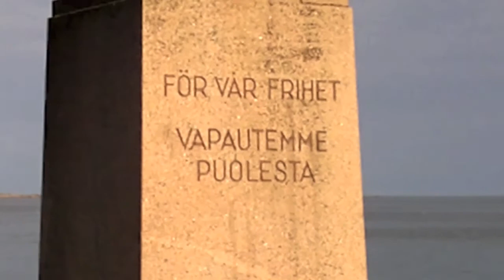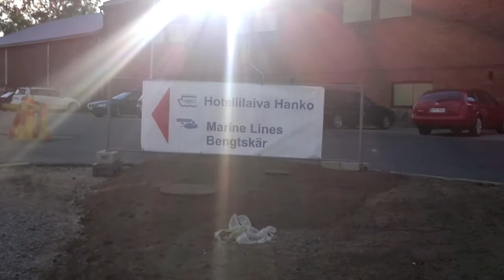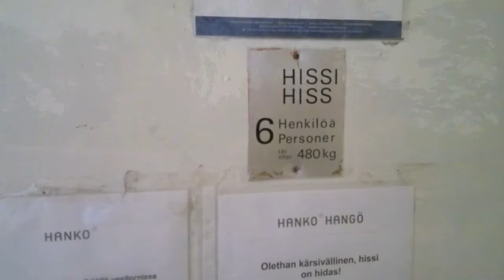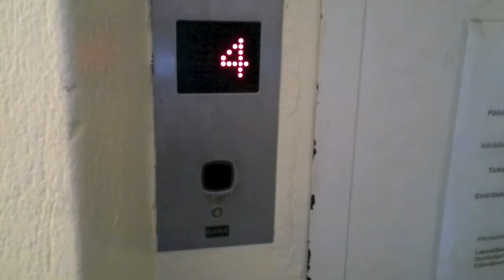The High Town Episode 1 - Tjur for Dummies (part 2)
CAPTIONS AVAILABLE IN ENGLISH!
SVENSK TEXTNING INOM KORT!
TEKSTITYS SUOMEKSI TULOSSA PIAN!

WATCH IN BEAUTIFUL 720p HD!

It is finally here! The biggest and best internet series EVER hits YouTube after a lot of technical issues. I am truly sorry about the episode being pushed back multiple times. A should have everything under control now, and hope to follow my schedule from now on.

So this is the premiere of the High Town. In this first episode I focus on the biggest buildings,  sightseeings etc. in my hometown. So the action and humor is saved for later. This episode is pilot, so it will be longer than the upcoming episodes. To make things easier, I have divided the episode into three parts, each about 15 minutes long. This is the second part, which takes us through the restaurant district and the two biggest attractions; the church and the water tower!

I am sorry about the shaky camera and the lightning problems and sound problems. I did my best and I get better all the time, so next time things should be better. Turn on the captions if you can't hear what I'm saying.

The High Town will return with part 3 of episode 1 shortly!